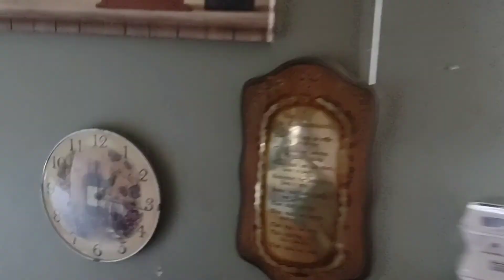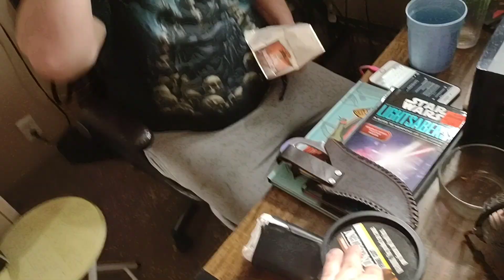demons returning point !